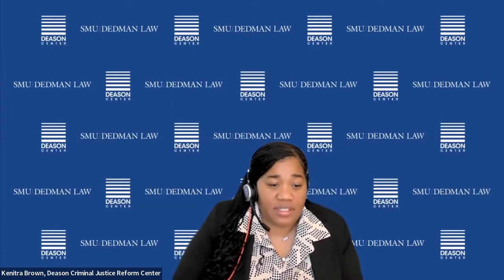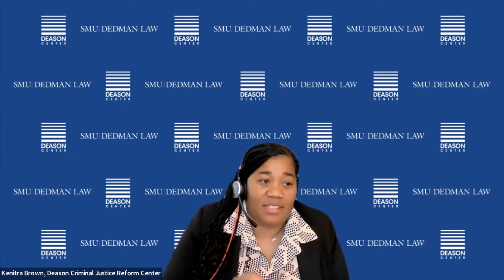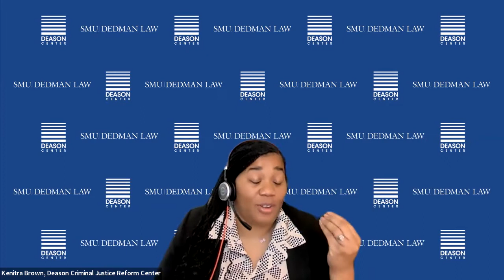Post Pandemic Realities in STAR Jails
Panelists Jasmine Heiss, Sheriff Eric Higgins, Prof. Aaron Littman, and Sheriff Ray Scifres discussed Post-Pandemic Realities in STAR Jails as part of the Deason Center's STAR Justice Series on Thursday, April 28, 2022. Deason Center Engagement Director Kenitra Brown moderated the panel.